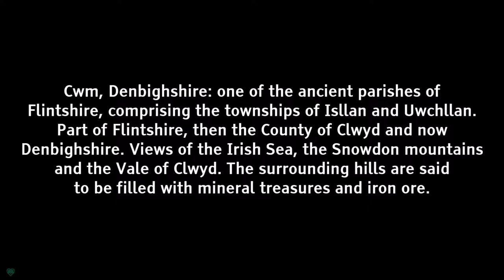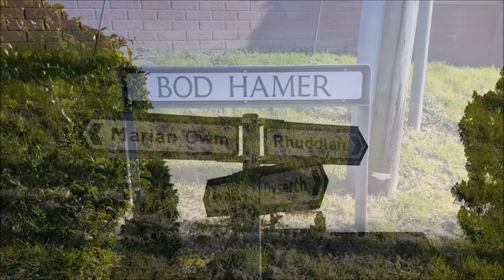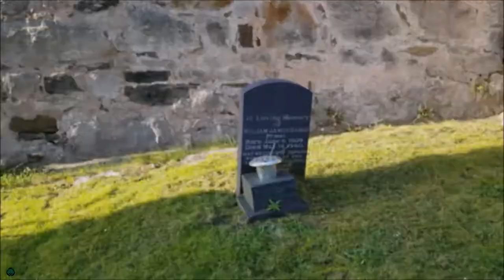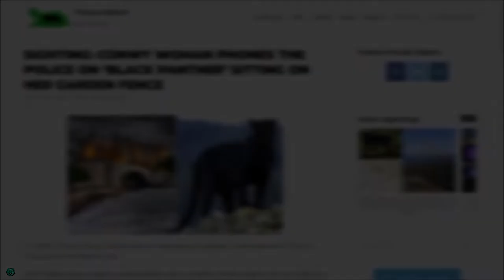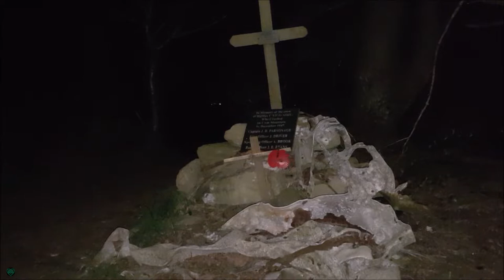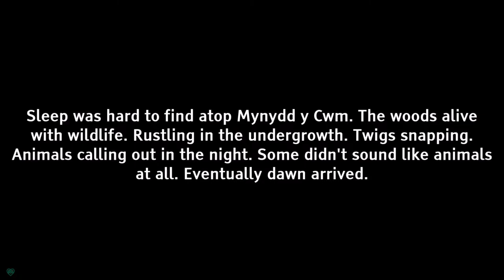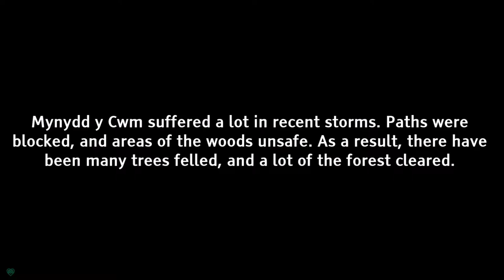Slept at a plane crash site in the woods // Mynydd y Cwm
March 2022. I hung around in the village of Cwm. Then slept in the woods atop Mynydd y Cwm, in North Wales.

Songs: 'Borealis', ‘Felicity', 'Glow', 'Hiraeth', 'Jul' and 'Soul Searcher'